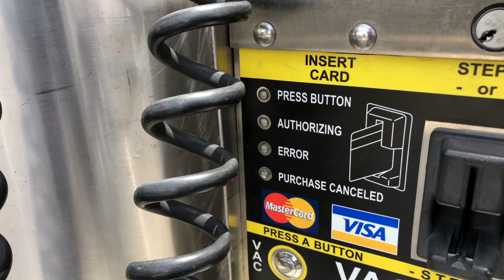Dirty Cars!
Bye.